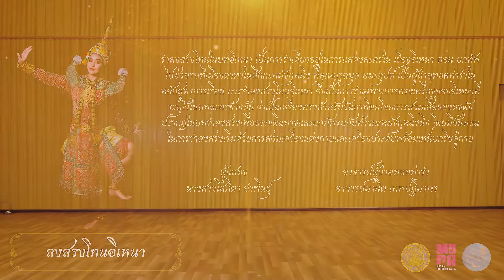ชุดที่ ๓ ลงสรงโทนอิเหนา | การฝึกปฏิบัตินาฏศิลป์ไทยอนุรักษ์ (สุหฤทนาฏ)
โครงการพัฒนานิสิต การฝึกปฏิบัตินาฏศิลป์ไทยอนุรักษ์ (สุหฤทนาฏ) สาขาวิชาศิลปะการแสดง คณะดนตรีและการแสดง มหาวิทยาลัยบูรพา รายวิชา การศึกษาเฉพาะเรื่องในนาฏศิลป์และการกำกับลีลา

มีการแสดง ๑๘ ชุดการแสดง
ของโครงการพัฒนานิสิต การฝึกปฏิบัตินาฏศิลป์ไทยอนุรักษ์ (สุหฤทนาฏ)

ชุดที่๑ รำฝรั่งคู่
ชุดที่๒ ศรีโพสพเทพธิดา
ชุดที่๓ ลงสรงโทนอิเหนา
ชุดที่๔ ฉุยฉายนางนารายณ์
ชุดที่๕ สีดาลุยไฟ

ชุดที่๖ ฉุยฉายอิทรชิต
ชุดที่๗ ศุภลักษณ์อุ้มสม
ชุดที่๘ ดรสาแบหลา
ชุดที่๙ บุษบาทรงเครื่อง
ชุดที่๑๐ บุษบาชมศาล

ชุดที่๑๑ ฉุยฉายโกมินทร์
ชุดที่๑๒ ฉุยฉายมโนราห์
ชุดที่๑๓ เกศสุริยงชมดง
ชุดที่๑๔ ยี่สุ่นทรงเครื่อง

ชุดที่๑๕ นางพญาคำปินขอฝน
ชุดที่๑๖ ฉุยฉายวันทอง
ชุดที่๑๗ พระไวยเกี้ยวนางวันทอง
ชุดที่๑๘ กราวสินสมุทร

สามารถติดตามข่าวสารและความเคลื่อนไหวผ่านทาง
เพจ นาฏศิลป์ไทย คณะดนตรีและการแสดง
ฝากติดตามผลงานของพวกเราด้วยนะคะ 🤍

คณะดนตรีและการแสดง มหาวิทยาลัยบูรพา
Faculty of Music and Performing Arts